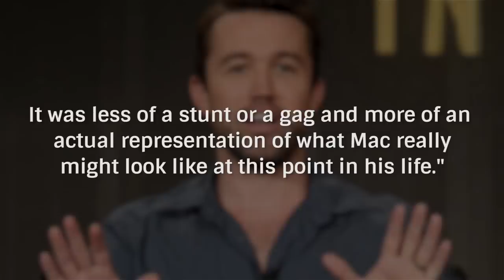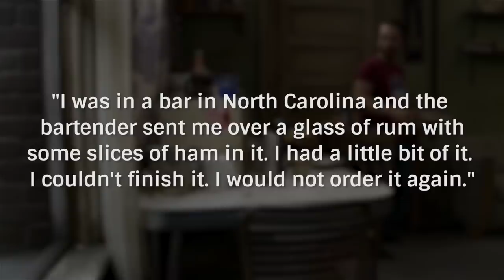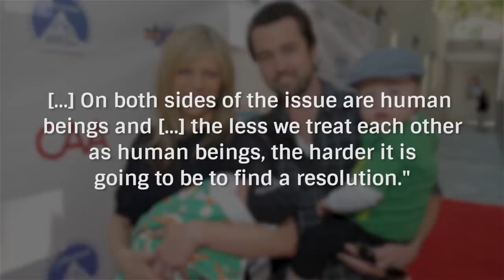What The Biggest Fans Don't Know About It's Always Sunny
When "It’s Always Sunny in Philadelphia" premiered back in 2005, its creators probably weren’t expecting it to be one of the longest-running sitcoms of all time, but the crude and cringe-inducing comedy has proven to be a massive success. However, even if you’ve been a fan since the very beginning, there are still some facts about the production of the show that may surprise you. From the on-set scare that made one actor leave for the day to the horrible injury that Kaitlin Olson had to work through, let’s take a look at some things that even big fans don’t know about "It’s Always Sunny in Philadelphia."

The gang broke Dee | 0:00
Dennis and Dee almost get a new dad | 1:24
How Mac got fat | 2:16
Hard pass on the rum ham | 3:09
The Nightman Cometh | 3:57
Mac takes a stand | 4:50